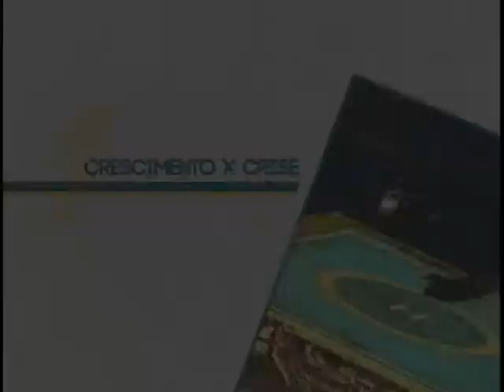Queda de juros estimula o consumo e incentiva a economia no país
NBR Notícias - 22.12.11: Com a redução de impostos, juros em queda e dinheiro circulando na praça, o brasileiro está animado para as compras. Ainda mais em época de fim de ano e com as recentes medidas adotas pelo governo. São eletrodomésticos com preços mais baixos e financiamento acessível. Tudo para para incentivar a economia e enfrentar o cenário de crise financeira no mundo. É um ambiente econômico que dá mais segurança ao brasileiro!.